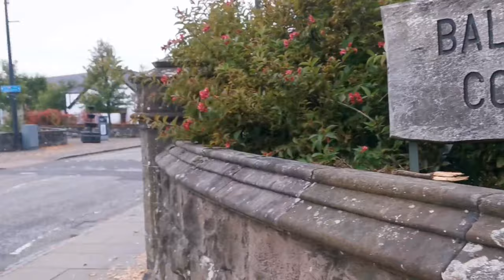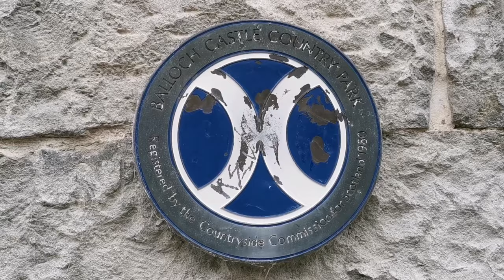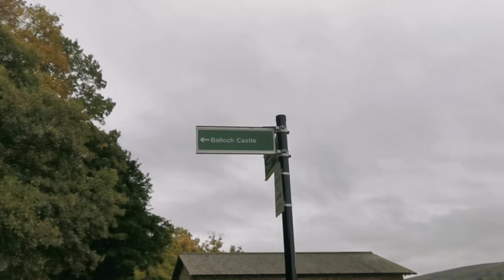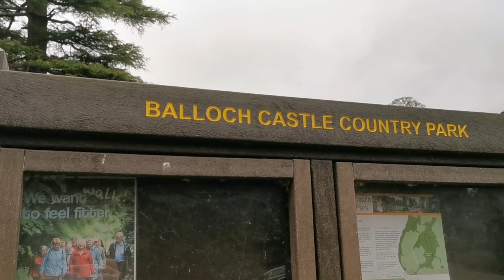Balloch Park & Castle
Fancied a wee jaunt and thought I'd take the cameras with me 👌